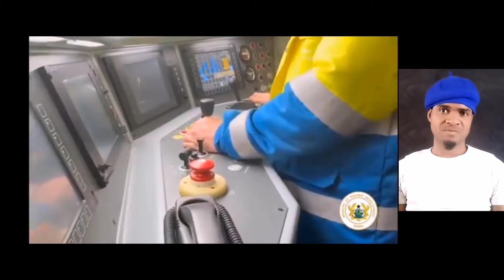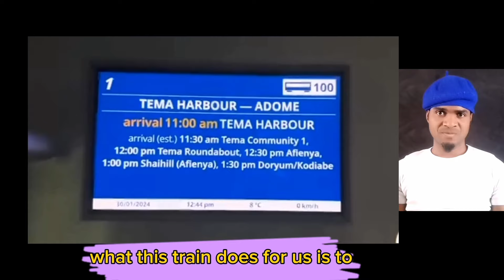New train assembled in Poland for use on Tema Mpakadan line handed over to Ghana 🇬🇭🇬🇭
Earlier reports suggested that the state had secured 12 trains for the Ghana Railways Company, intended to operate on both regional and long-distance lines.

Dismissing these claims, Yaw Owusu, the Chief Executive Officer of the Ghana Railway Development Authority, confirmed in an interview with Accra-based Citi FM that the actual number is limited to two passenger coaches.

The acquired trains are scheduled to undergo testing on the Tema-Mpakadan Railway line, a project nearing completion, with approximately 98% of the work finished. The commissioning of this railway line is anticipated in May, marking a significant milestone in Ghana's transportation infrastructure